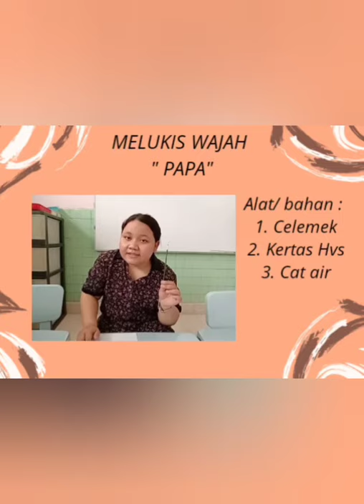Sentra seni ; Melukis wajah "papa"